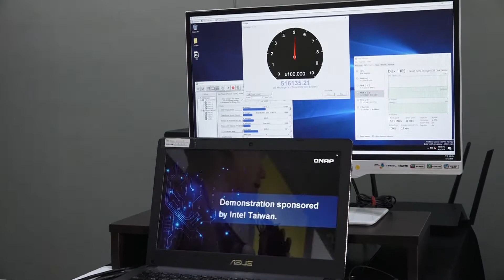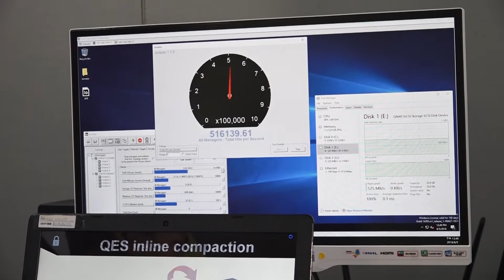QNAP 全快閃NAS重點介紹 | 【2018 Computex】